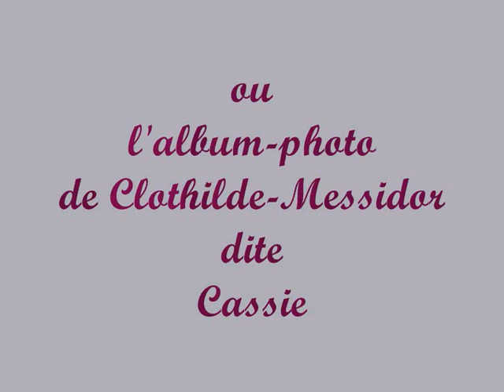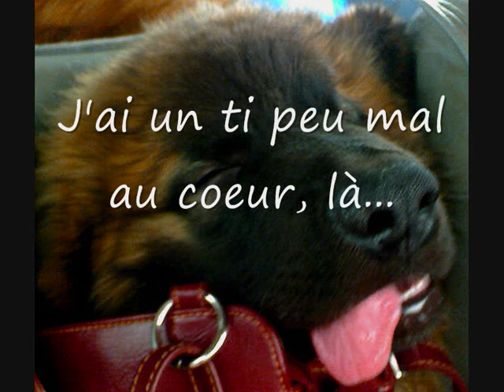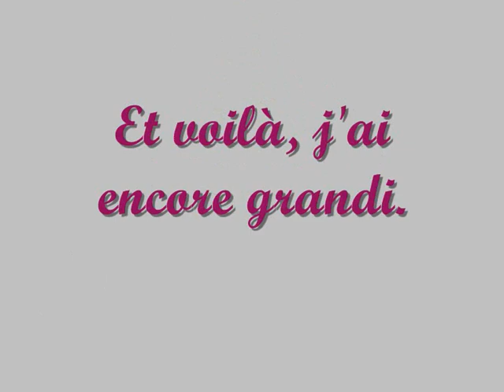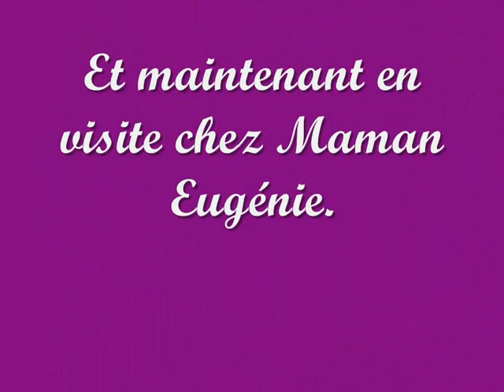Le journal d'un Leonberger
Ma vie de A à Z par Cassie née Clothilde-Messidor des Neiges de Chantelouve. Une biographie inédite à ne surtout pas manquer.